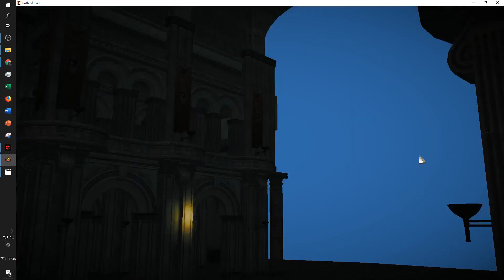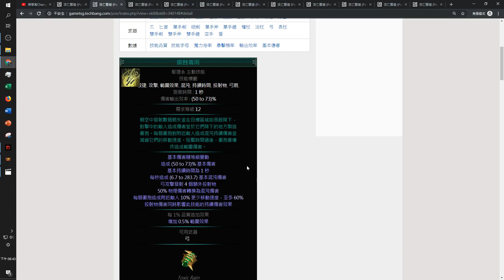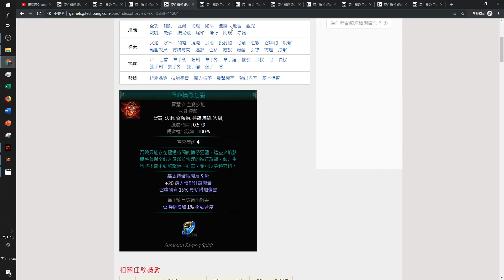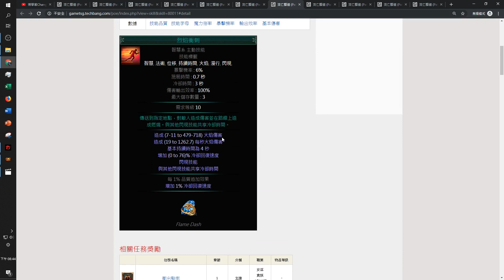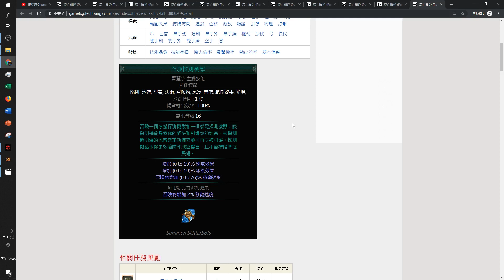POE3.9【Change】元素法術拓荒教科書-初期章節適用-新手再也不惱羞刪遊戲！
其實砍了雙風暴組合對於拓荒的影響是真的不大
特別是這遊戲還有許多前期好用的元素法術
今天就來個範例給大家參考

時間軸幫大家標一下
00:01~01:14 開場說明一下拓荒法術選擇主因
01:15~03:43 2等級可使用的初始法術推薦 冰霜脈衝/熔岩之核/爆裂陷阱
03:50~05:04 醫藥箱任務後 寒霜爆的OP之處
05:16~10:11 第二章節12#要注意的細節 與替換的好用法術技能配置
10:13~           其他拓荒技能選擇，前期各種注意事項